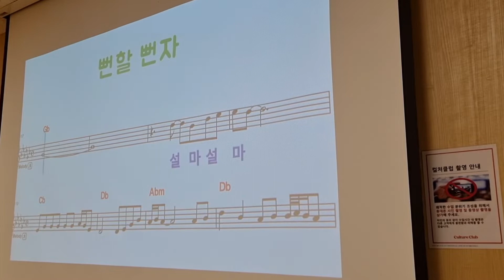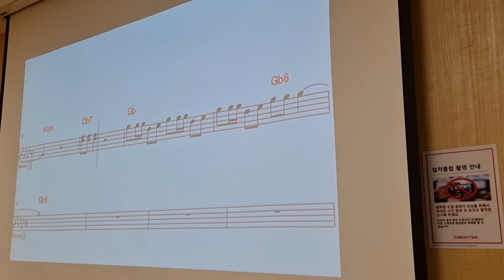뻔할 뻔자 /노래 이자영 /원곡 강진